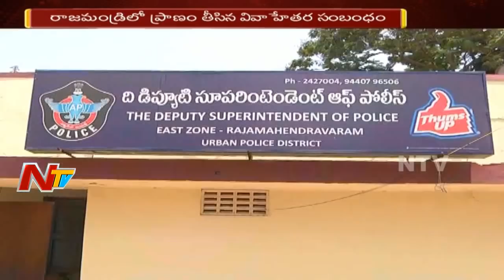రాజమండ్రి లో ప్రాణం తీసిన వివాహేతర సంబంధం || పక్క ప్లాన్ తో చంపిన కిరాతకుడు || NTV